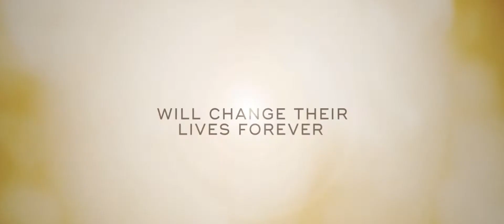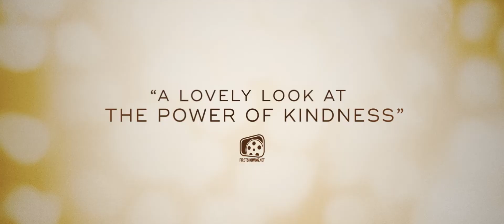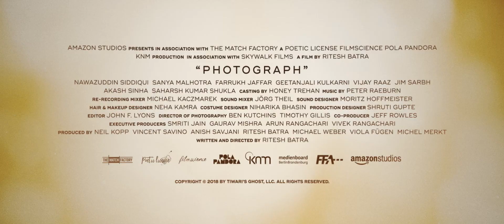Photograph - Official Trailer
A struggling Mumbai street photographer pressured to marry by his grandmother convinces a shy stranger to pose as his fiancée during a family visit. Despite vast cultural differences, the pair develops a surprising connection that challenges their worldviews in a wistful and funny romance from Ritesh Batra (The Lunchbox). Starring Nawazuddin Siddiqui and Sanya Malhotra.